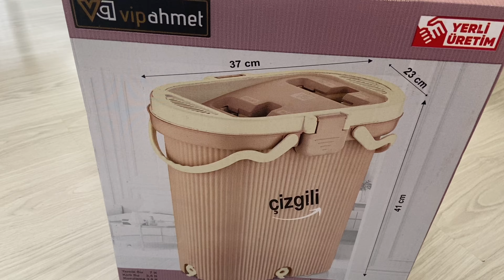Vip Ahmet Temizlik Seti Alacaklar Mutlaka İzlemeli | Mop Temizlik Seti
temizlik vipahmetmop moptemizlikseti Vip Ahmet Temizlik Seti Alacaklar Mutlaka İzlemeli | Mop Temizlik Seti

temizlik,geri dönüşüm,vlog,temizlikvlog,kendin yap,maske,faydalı bilgiler,püf noktaları,örgü,çiçek bakımı,yemek tarifleri,nasıl yapılır,türban tasarım,organik temizlik,eğlence
 Kısacası Hayatın İçinden Seda :)

Merhabalar;
Ben Seda Yılmaz
Bildiğim,öğrendiğim,yaptığım,Mutlu eden fayda veren herşeyi sizlerle paylaşmak,paylaştıkça çoğalmak için buradayım.
Umarım kocaman bir Aile oluruz...